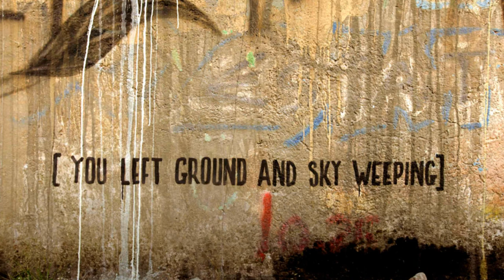Faith47 ~ Street Art [On The Road Again - Barrabas]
Η Faith47 δεν  είναι απλώς  ένας ακόμα ευφυέστατος γκραφιτάς  που βλέπει τα πράγματα με τον 'τρόπο'  που αδυνατούν να δουν οι 'πολλοί',  όπου για παράδειγμα το  παράξενο φύλλωμα ενός δέντρου γίνεται η αφορμή για να σχεδιαστεί ακριβώς από κάτω  ένα πρόσωπο και το αποτέλεσμα να ξαφνιάσει όλους, πιο πολύ  για την 'σύλληψή του',   παρά για την ίδια την 'εκτέλεση' του έργου, δηλαδή το εικαστικό κομμάτι της δημιουργίας.
Η Faith47 δεν ψάχνει ευφυείς αφορμές στους δρόμους για να ξεδιπλωθεί η ευρηματικότητά της, οι μαντρότοιχοι στην περίπτωσή της,  λειτουργούν ως καμβάς, για να εκφράσει 'θεωρήματα', 'έννοιες', φιλοσοφικές αναζητήσεις, με διακριτική θεατρικότητα, πράγμα που κάνει τους 'συμβολισμούς' της, ακόμα πιο γοητευτικούς.
Υπό αυτό το πρίσμα λοιπόν, τα γκράφιτι δεν είναι πια απλώς ένας τρόπος επικοινωνίας - εκτόνωσης της όποιας δημιουργικότητας ή ένας τρόπος ανταλλαγής (πιθανά) κοινωνικών μηνυμάτων, μα γίνεται μια απέραντη έκθεση ζωγραφικής που δεν αφορά μόνο τους γνωρίζοντες- κατέχοντες- γνώστες ακα τους κονομημένους  πουθενάδες, που χρησιμοποιούν την Τέχνη (κεκλυσμένων των θυρών εις την πλέμπα)  για να εξαργυρώσουν την σαπίλα της τάξης τους,  ξοδεύοντας ασύλληπτα ποσά για μια τσίχλα πάνω σε έναν λευκό πίνακα που ω! του θαύματος !  συμβολίζει την "ετεροχρονισμένη δομική αντιπαλότητα"  ( που θα' λεγε κι ο Χάρυ Κλυν) την ίδια στιγμή που αρνούνται ελάχιστα ευρώ αύξηση σε κάποιον εργαζόμενο που απασχολούν.
Εδώ,  επιτέλους όλος ο κόσμος γίνεται μια ατέλειωτη έκθεση ζωγραφικής για όλους μας, ακόμα και για τον ζητιάνο που κοιμάται κάτω από τους 'πίνακες' ... η ίσως και να γίνεται κυρίως γι αυτόν.
υγ: Και ναι, είναι γυναίκα.
Μια νέα, ωραία γυναίκα που σεργιανίζει από άκρη σε άκρη
όλη την υφήλιο αφήνοντας τα 'αποτυπώματά' της.
Δουλειές της υπάρχουν παντού στο νετ, αναζητήστε την.

Αποποίηση: Οι φωτογραφίες από τα έργα της Faith47 είναι από το νετ, η επεξεργασία τους έγινε από εμένα για ελεύθερη διακίνηση.
Τα πνευματικά δικαιώματα της μουσικής ανήκουν στους δημιουργούς καθώς και στην εταιρεία διανομής τους.
Δεν είμαι ο δημιουργός δεν ζητώ / διεκδικώ τίποτα, το βίντεο ανέβηκε για διασκέδαση.